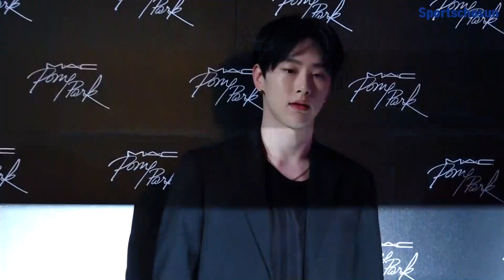권현빈(VIINI), 흑발 비니에 눈호강 (191001)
권현빈(비니)가 NEW 맥 포니 컬렉션 론칭 이벤트에 참석했다.